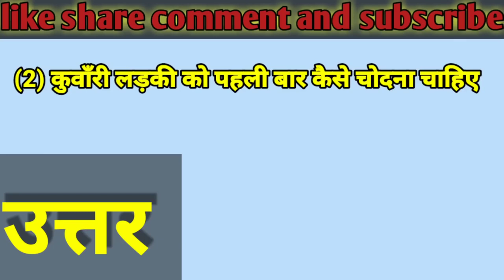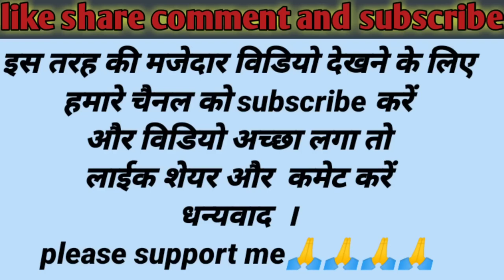औरत अपनी योनि में एक बार में कितने लिंग डाल सकते हैं | chut gand kaise marte hai